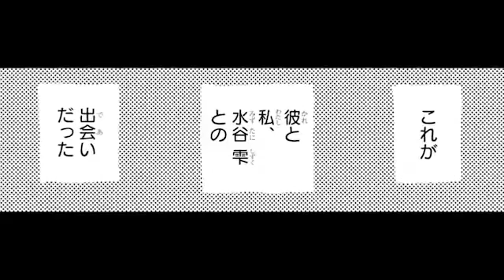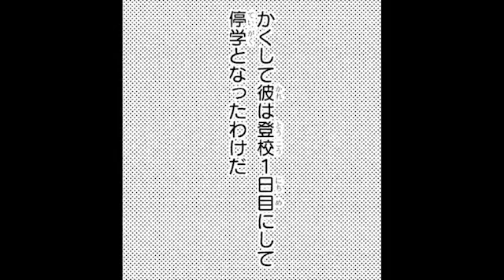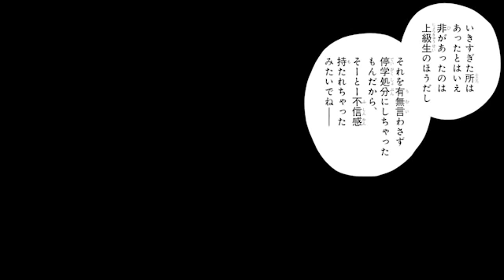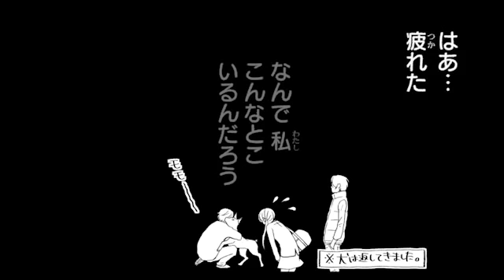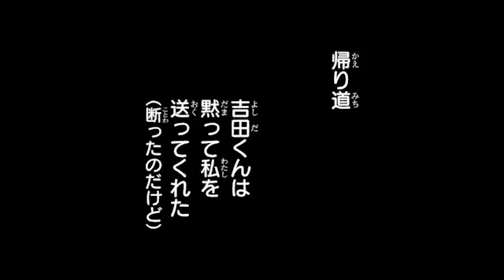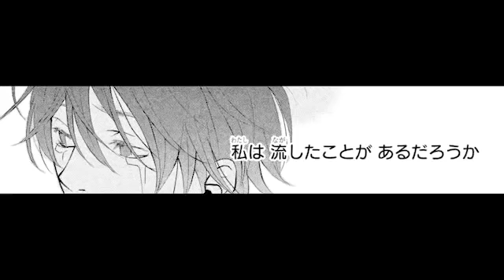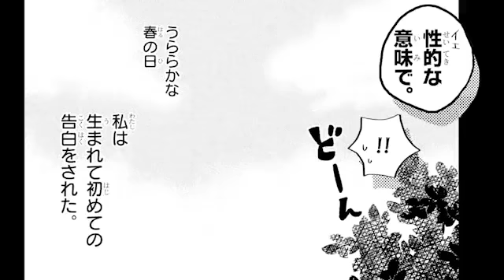【dTV公式】マンガ「となりの怪物くん」第１話（CV：戸松遥 ・鈴木達央・種﨑敦美・逢坂良太 ）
《dTVイチ推し動画》「銀魂2 –世にも奇妙な銀魂ちゃん-」ショートver.配信中!!

2018年4月27日に実写化が公開される大人気マンガ
「となりの怪物くん」 が豪華声優を迎えてムービーコミックに登場！

≪キャスト≫
水谷雫・・・戸松遥
吉田春・・・鈴木達央
夏目あさ子・・・種﨑敦美
佐々原宗平・・・逢坂良太